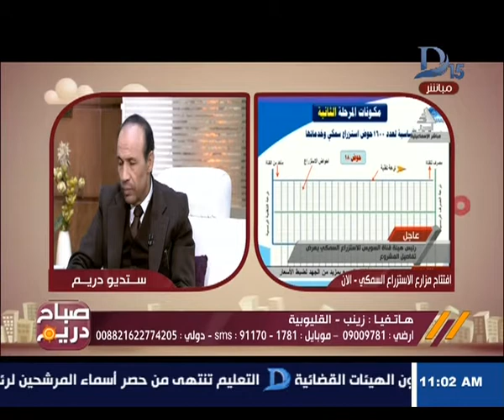صباح دريم مع مها موسى الجزء الثاني حلقة 28-12-2016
11843 أفقى

►Subscrip Now◄

►Follow us ◄